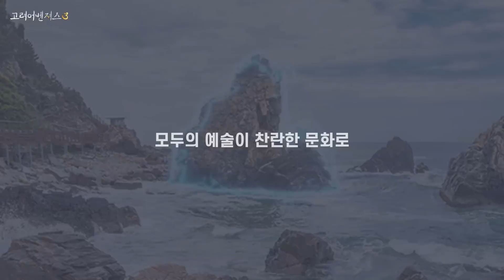[고려설화] 강감찬이 벼락 부러트린 썰 | 벼락 설화, 육발호랑이 설화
재밌는 설화를 소개해준 서울특별시 관악문화재단 너무 감사해요^^
강감찬 장군과 관련된 더 다양한 설화 시리즈를 '먼저' 보고 싶으시다면 아래 링크로!!!

*도움 받은 곳
1. 서울특별시 관악문화재단